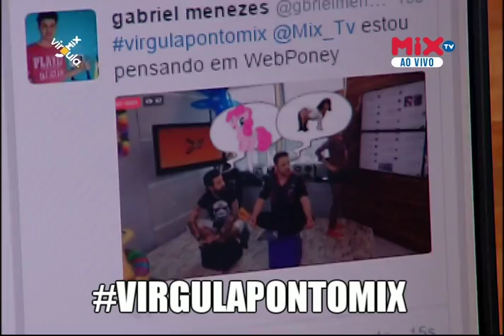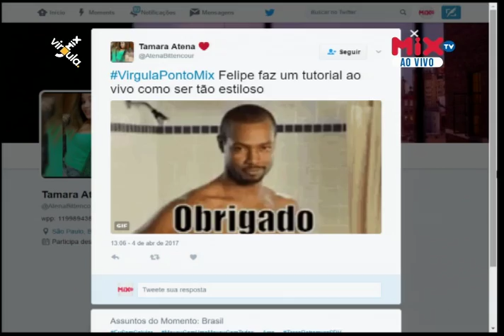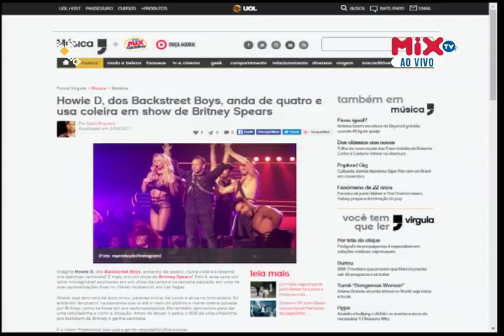| Vírgula.Mix | Momentos (04/04) Part. Felipe Abe